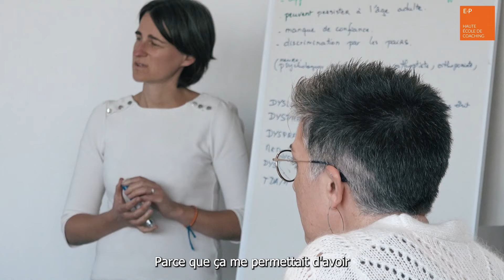Extrait interview Stagiaire de la Haute école de coaching - Aurélie Blandineau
Découvrez l'interview de Aurélie Blandineau, apprenante à la Haute école de coaching !

Dans cette vidéo, Isabelle nous parle de son parcours de formation Coaching Scolaire à la Haute école de coaching.